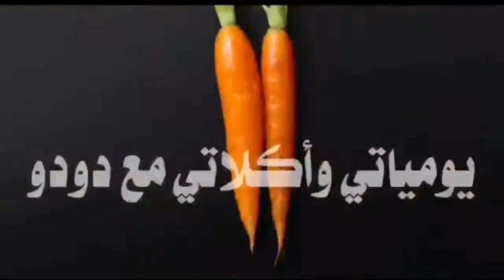الفتة المصرية بالخل والثوم/روتين يوم الوقفة عملت فيه حاجات كتيييير💪😉